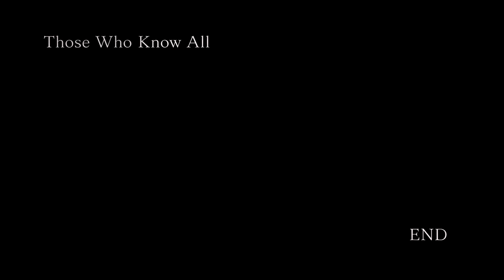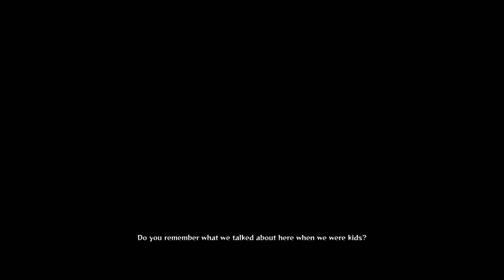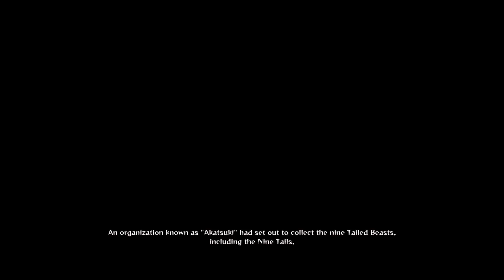Let's Play: Naruto Ultimate Ninja Storm 4 Ep 2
Last time I played an Ultimate Ninja game it was back on the PS2 lol. I can tell that I am really going to enjoy this one! Hope you guys enjoy!